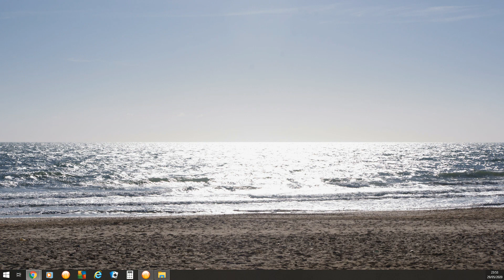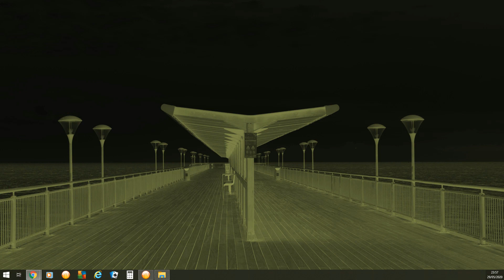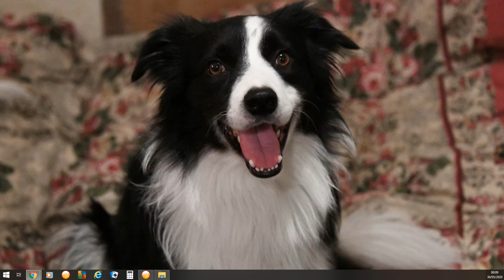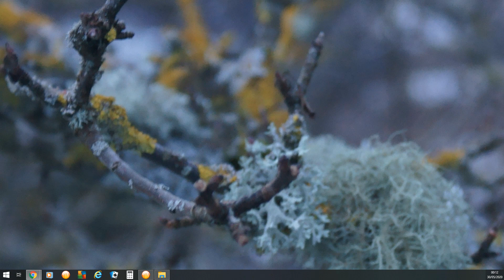Christianity - Who do the Police serve? (May 30, 2020)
I became a Born-Again Christian in 1994, was baptised on the 22nd of July that year, so that is my 2nd birth date.
God gave me a vision in 1998 and a dream in 2000, in 2013 God told I had been fighting depression since childhood.
I have 5 Border Collies 3 females and 2 males, Mollie, Chewie, Lucy Lou, Amber and Riley.